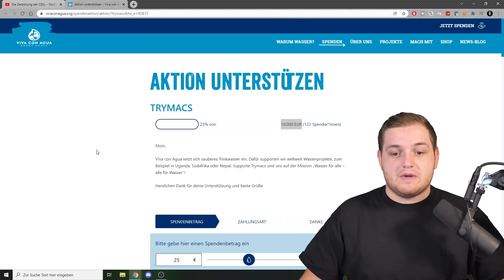Warum ich Rezos Hoodie für 5.000€ gekauft habe?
Viel Spaß!

• Twitch (Livestream fast täglich ab 18/19 Uhr!)